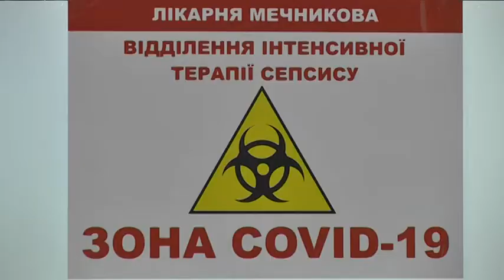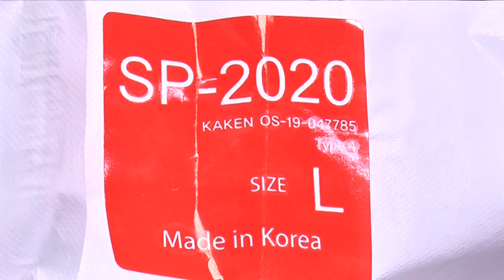Боротьба із COVID триває: актуальні дані про захворілих та тих хто одужав станом на 11 січня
Кожна четверта людина з тих, кого протестували — хвора на Ковід. Так показали результати лабораторних досліджень станом на 11 січня в Україні. Медики виявили 4 288 випадків інфікування з 16 тисяч тестувань. Це найменша кількість за весь минулий тиждень. Також за добу одужали понад 4800 людей. Про епідемічну ситуацію у Дніпрі і області та про контроль за дотриманням правил — у репортажі.